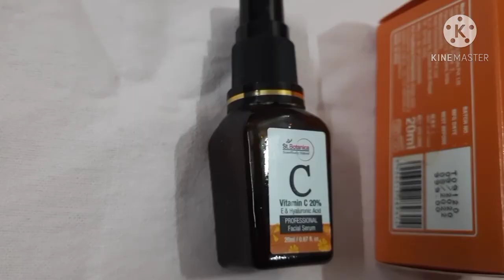Stbotanica vitamin c face serum review & demo/how to use vitamin c serum/best vitamin c serum/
Hello everyone
I am here with new video review of St botanica vitamin c face serum.
Vitamin c face serum fade your scars marks and pigmentation.It also remove dirt and impurities from face and  brighter complexion.